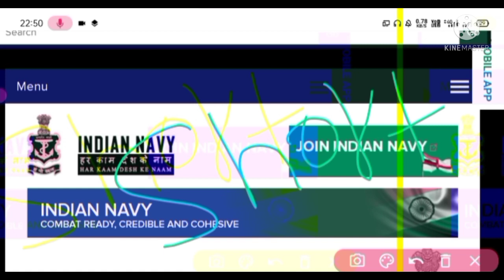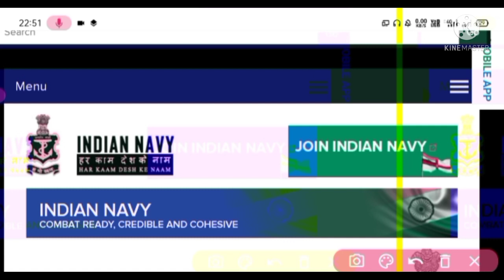Indian Navy MR Admit Card कितने % पर आयेगा देख लो | Navy MR Admit Card Cut Off %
Indian Navy MR Vacancy 2021 Notification 2021 | Indian Navy MR Recurment 2021 | Navy MR new bharti 2021 Admit Card Cut Off

• Indian Navy MR cut off

• Indian Navy MR Vacancy notification

• Indian Navy MR Admit Card kb aayega

• Indian Navy MR Admit Card Cut Off 2021

• Indian Navy MR Admit Card Cut Off

• Indian Navy MR Offline Paper Exam Center

• Indian Navy MR exam center

• Indian Navy MR new vacancy

• Navy MR Admit Card Cut Off

• Navy MR new update 2021

• Navy MR new update

• Navy MR Vacancy notification out

• Navy MR Offline Paper Exam Center

• Navy MR Admit Card

• Navy MR exam date

Navy MR exam date 2021